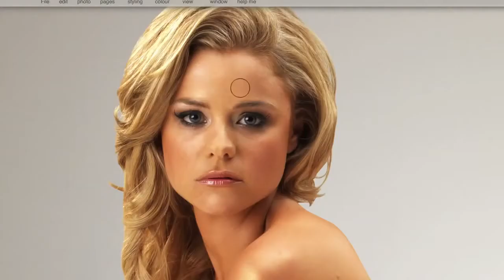Body Image of College Women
This i a documentary a classmate and I made about how the media affects the body image of college age women.

Please consider their thoughts and feelings